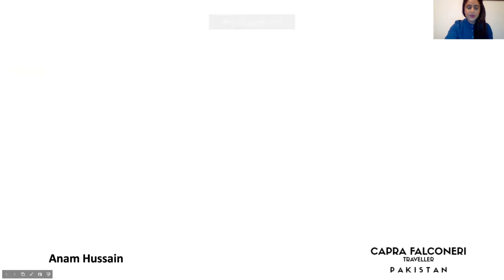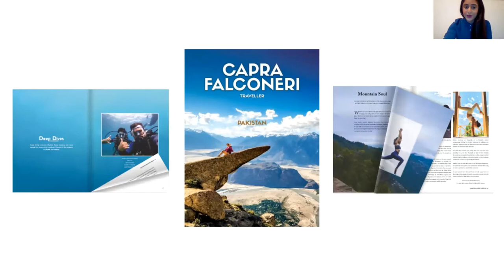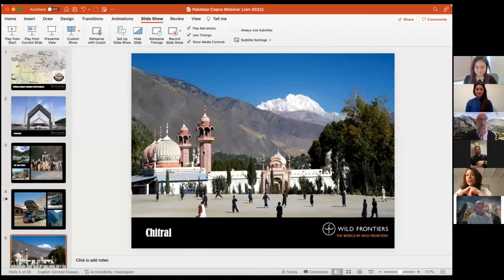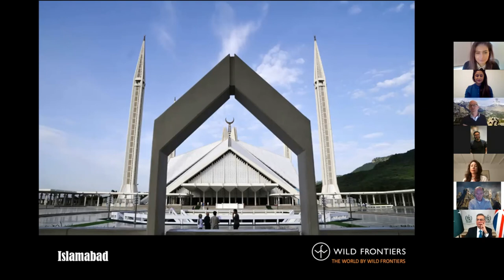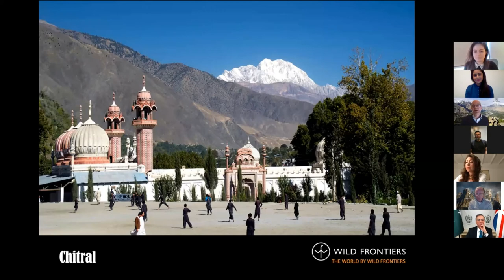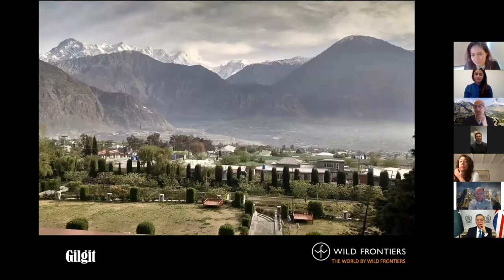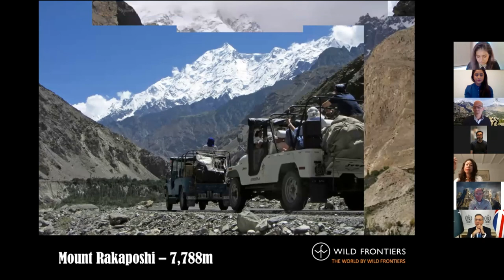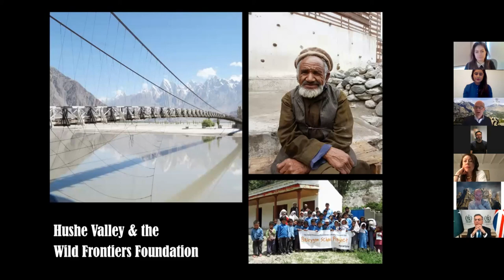Put Pakistan on Your Travel Map | Capra Falconeri Traveller Pakistan (UK)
Planning a trip to Pakistan? Adventure, nature, food, wildlife, and culture — all this and more awaits in Pakistan.

Our virtual event features a panel of travel journalists, photographers, writers, and experts sharing their knowledge to help you to discover the real Pakistan through their eyes, inspire you to plan the ideal itinerary, and offer great recommendations.

Hosted by Capra Falconeri Traveller Pakistan (UK), in partnership with Pakistan High Commission London, and supported by Wild Frontiers, our travel session offers you the chance to learn more about destination Pakistan.

Our survey:
We’d love to ask you a few questions about our upcoming, in-person Pakistan travel event, which will take place in London later this year.

More from our founder, Anam Hussain:
Here is Anam's article in Suitcase Magazine, 'Architecture, Identity and the Meaning of Home: Lahore, Pakistan'

Pakistan High Commission London:
Here’s a great article on the history of Pakistan from the Pakistan High Commission

Emma Thomson's work:
Here’s Emma’s article in The Telegraph: In search of the real Pakistan
Emma’s article in Wanderlust Magazine: Once Upon A Time in Pakistan’s rugged, mysterious north…
Here’s Emma’s article on Adventure.com: Is Pakistan really on the road back to tourism?

Ghulam Rasool:
Ghulam’s book is called Colours of Deosai: A Wonderland of Pakistan

Colin Prior:
Colin’s book is called The Karakoram: Ice Mountains of Pakistan